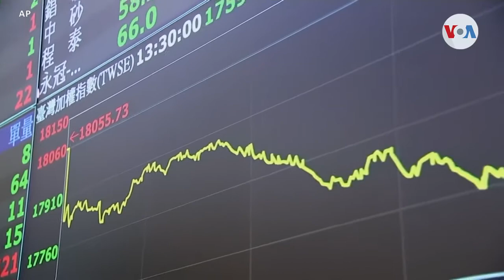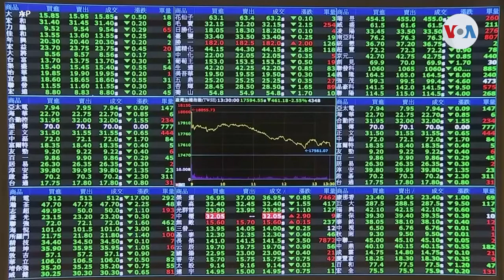Economías en rojo amenazan crecimiento de países en desarrollo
Mercados bursátiles en rojo y alza del precio del crudo es lo que economistas ven en el panorama global a corto plazo debido al conflicto armado en Ucrania. Laura Sepúlveda, corresponsal de la Voz de América en Texas, tiene los detalles.